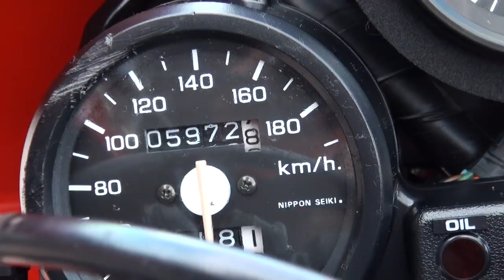女性ライダーツーリング YAMAMOTO RACINGサウンドを聞け 1992 HONDA VFR400R HRC 1992 ホンダ・VFR400R NC30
女性ライダーツーリング　YAMAMOTO RACINGサウンドを聞け　1992 HONDA VFR400R　HRC　1992 ホンダ・VFR400R　NC30 　有限会社ヤマモトレーシング　可愛い女性ライダー　DAISNIN RACING サウンド　1988 HONDA CBR250R Hurricane　MC17　1988 ホンダ・CBR250Rハリケーン